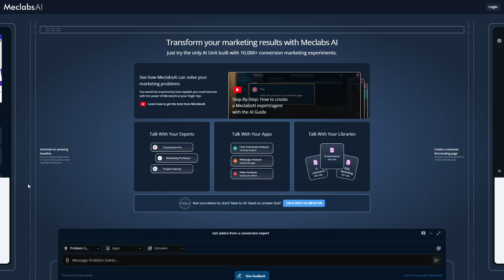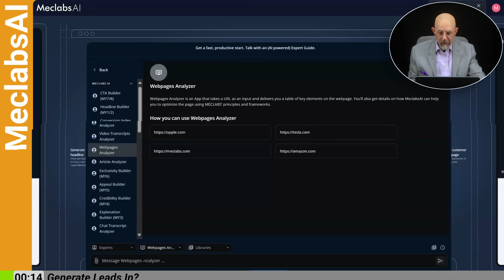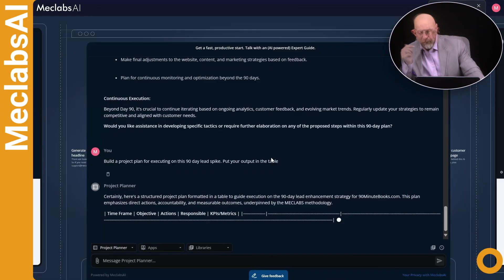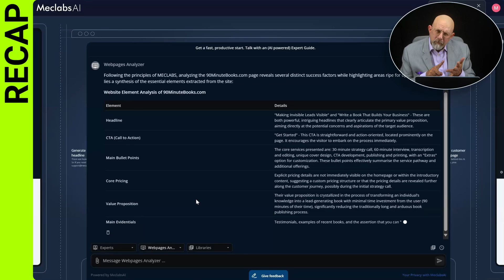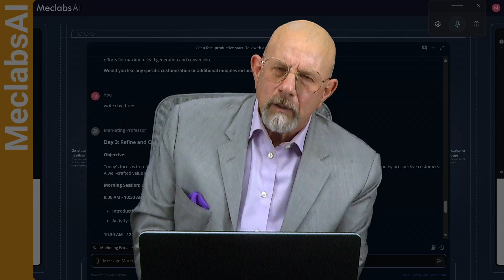How To Use MeclabsAI To Generate Leads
*Apply this methodology with a Custom AI product.*
We’re awarding $7,500 AI Engineering Vouchers (30-hour build sprints) as part of a Meclabs research study. Selected firms will launch a working solution in under 3 weeks.

Use your voucher to tackle real business challenges. With our AI Architects, you can quickly build products and workflows that:
· Drive more qualified leads
· Sell more Subs, Seats, or SKUs
· Analyze pricing or conversion performance
· Automate proposals and quotes
· Optimize campaigns and project planning

Flint McGlaughlin delves deep into how MecabsAI – underpinned by layers of proven methodology from over 10,000 marketing experiments – to redefine your approach to generating high-quality leads.

You’ll see how to utilize these tools in MeclabsAI:
• Webpages Analyzer app – to gather comprehensive insights about your current online presence
• Project Planner expert – to quickly develop a tailored 90-day plan aimed at boosting your lead flow
• Conversion Pro expert – to generate an optimized plan for your business, drawing on a wealth of research and principles refined over 20 years
• Marketing Professor expert – to craft a 14-day customized course to upskill your team
To get deeper instruction along with a community of support, get your free 3-month, full scholarship to the AI Guild You’ll receive a Quick Start AI Productivity Kit as a welcome gift to the community.